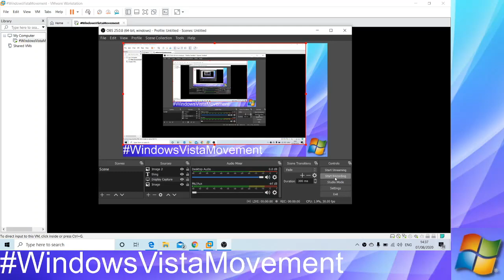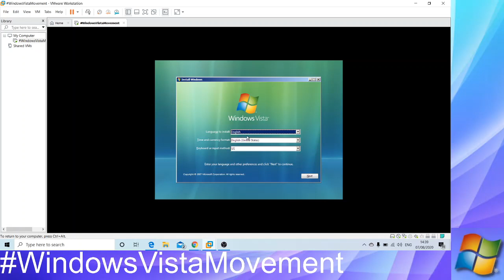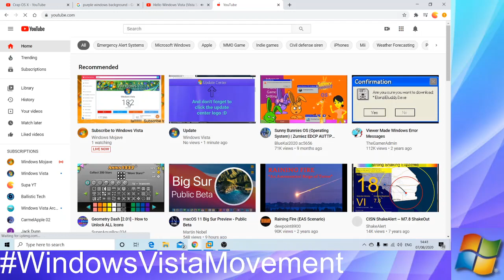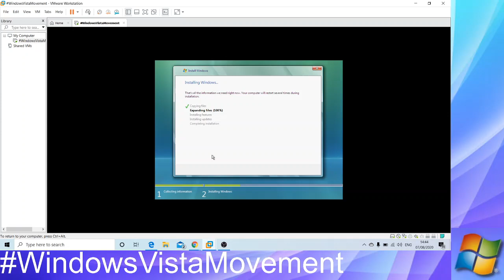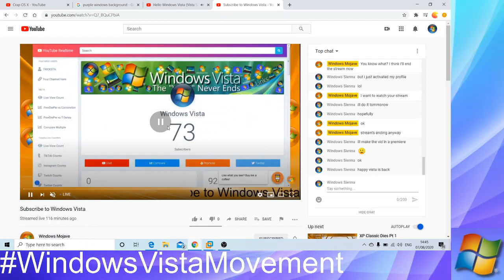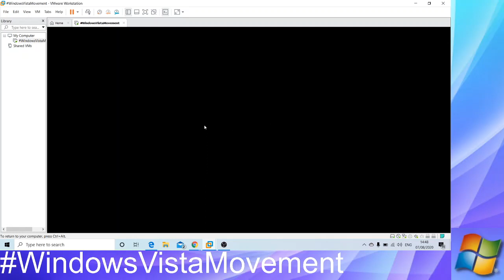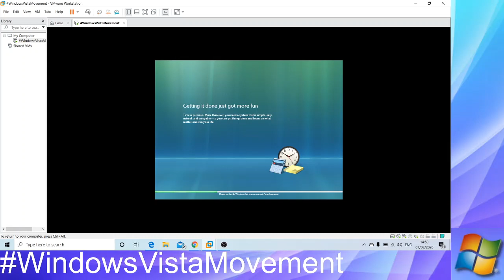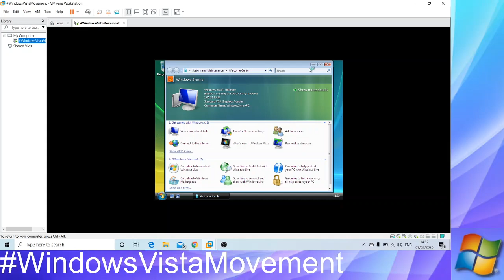My WindowsVistaMovement VM installation